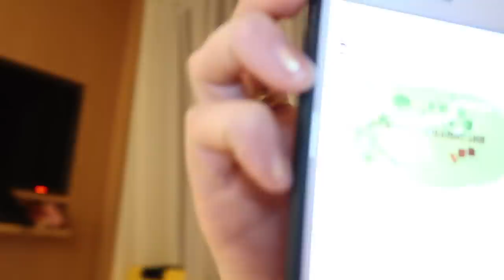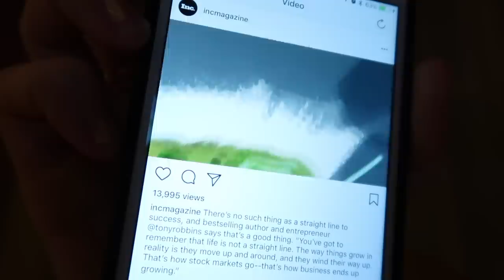spend a week with me & jesse in nyc~ devon lee carlson🌟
i love nyc so much! hope you guys enjoy seeing the rest of our trip!!